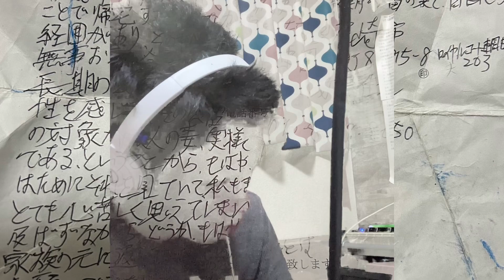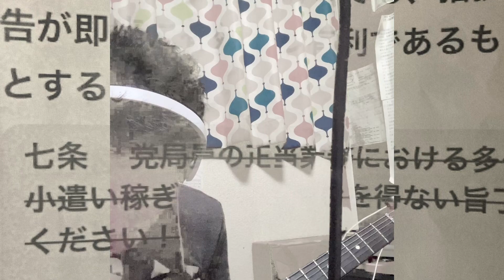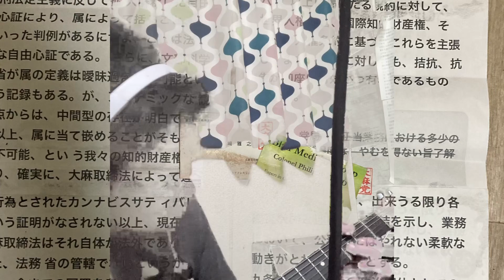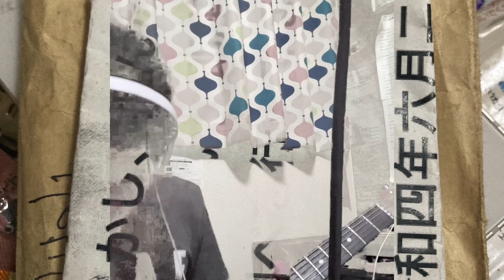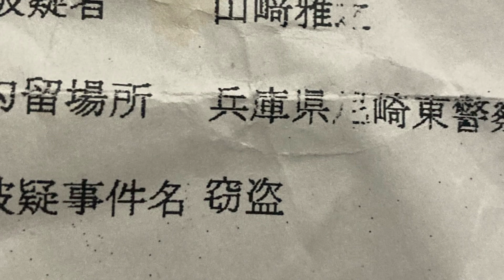いちばん高い塔の歌（act2018）